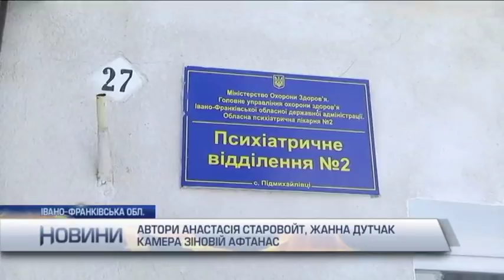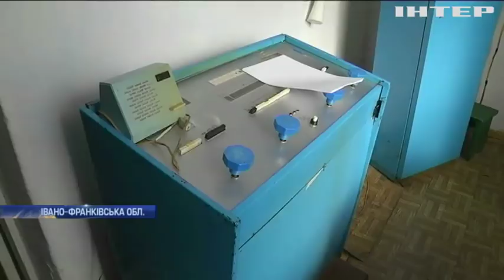На Прикарпатті психіатричні заклади потребують збільшення фінансування